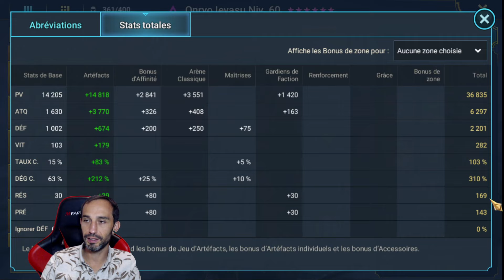Onryo Ieyasu - Un Nouveau God Tier PVP ! - Raid Shadow Legends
Test sur Onryo Ieyasu - Raid Shadow Legends

Venez découvrir ce tout nouveau Champion Légendaire capable de merveille particulièrement sur le PvP !

Pour jouer sur PC et en multi compte si vous le souhaitez, voici le lien d'installation de l'émulateurBlueStacks, leader mondial, très stable et performant (en téléchargeant via ce lien, vous soutenez la chaine !) :